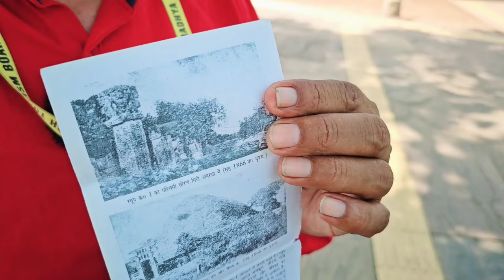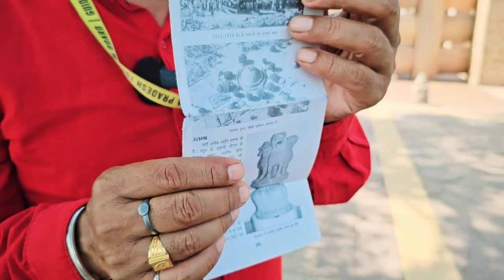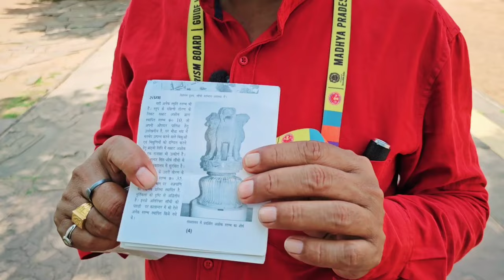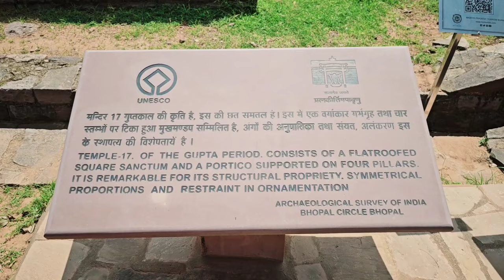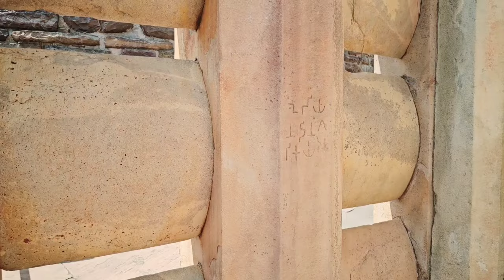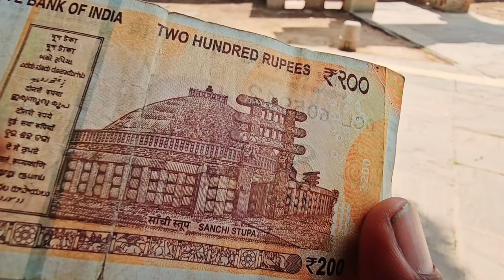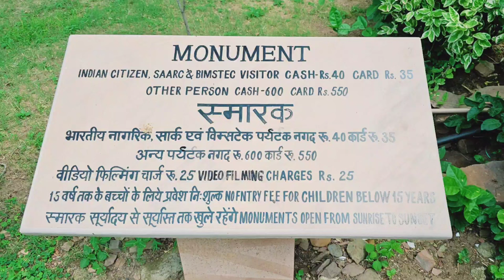Sanchi Stupa history in hindi | sanchi stupa Tour | sanchi stupa bhopal | sanchi stupa ka itihas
Sanchi is a Buddhist complex, famous for its Great Stupa, on a hilltop at Sanchi Town in Raisen District of the State of Madhya Pradesh, India. It is located, about 23 kilometers from Raisen town, district headquarter and 46 kilometres (29 mi) north-east of Bhopal, capital of Madhya Pradesh.

The Great Stupa at Sanchi is one of the oldest stone structures in India, and an important monument of Indian Architecture. It was originally commissioned by the Mauryan emperor Ashoka the Great in the 3rd century BCE. Its nucleus was a simple hemispherical brick structure built over the relics of the Buddha. It was crowned by the chatra, a parasol-like structure symbolising high rank, which was intended to honour and shelter the relics. The original construction work of this stupa was overseen by Ashoka, whose wife Devi was the daughter of a merchant of nearby Vidisha. Sanchi was also her birthplace as well as the venue of her and Ashoka's wedding. In the 1st century BCE, four elaborately carved toranas (ornamental gateways) and a balustrade encircling the entire structure were added. The Sanchi Stupa built during the Mauryan period was made of bricks. The composite flourished until the 11th century.

Sanchi Stupa is depicted on the reverse side of the Indian currency note of ₹200 to signify its importance to Indian cultural heritage.

in this video we will explore Sanchi stupa with complete history  and also know about how to reach Sanchi and other useful information related to it